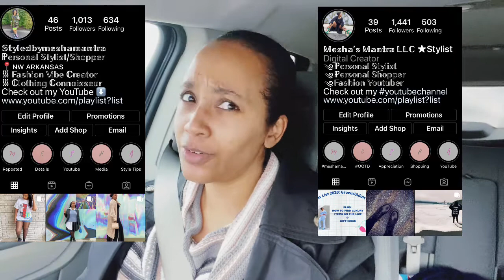Vlogmas Day 4: Car Vlog Q&A | Drive with me | Outfit details| Designer item deals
Hey Muses! Dropping vlogmas video Day 4! I did a quick drivewithme to answer some

Instagram.com/mesha_mantra